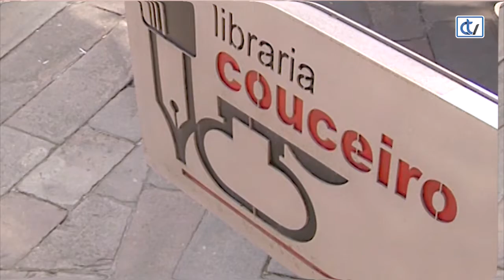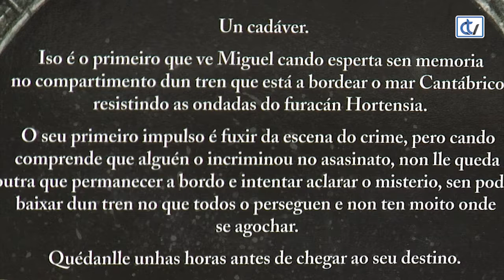Libraría Couceiro: As crónicas do viaxante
A libraría Couceiro propón a lectura da primeira entrega dunha triloxía, para lectores mozos, con misterio e intriga. Trátase de As crónicas do Viaxante. O pasaxeiro 19, da autoría do coñecido escritor e guionista Carlos Vila Sexto.